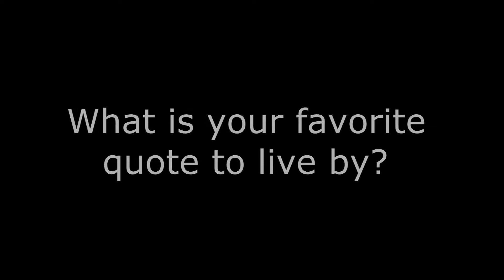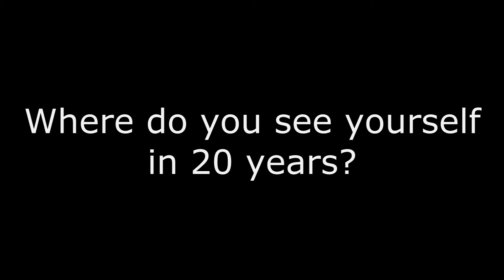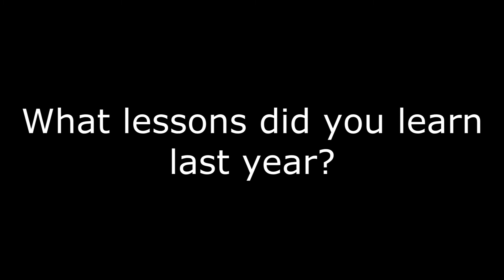SRV #6 Senior Chat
The Seniors are asked questions about themselves and their experience at TVCS